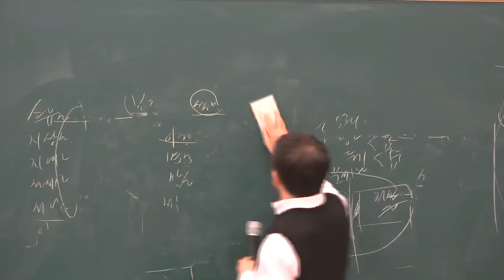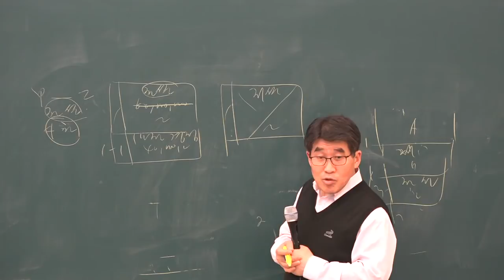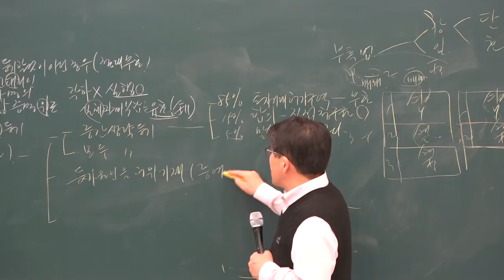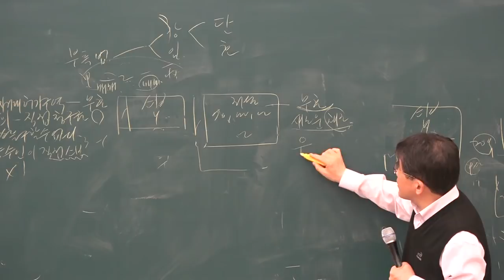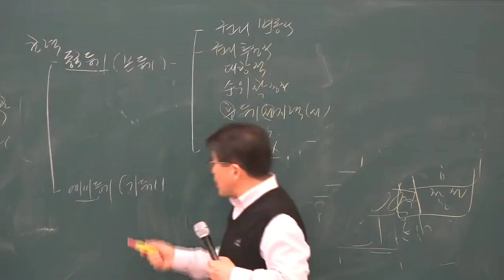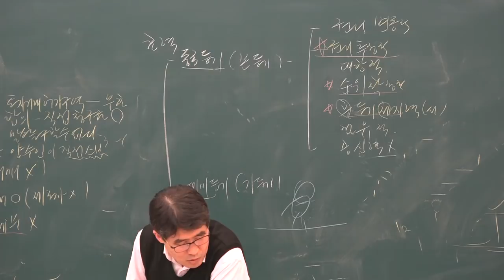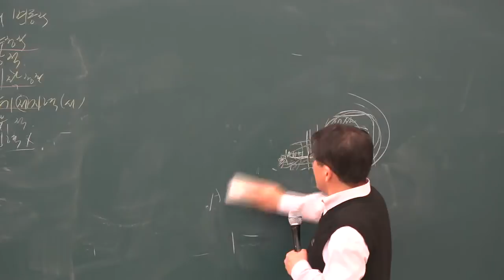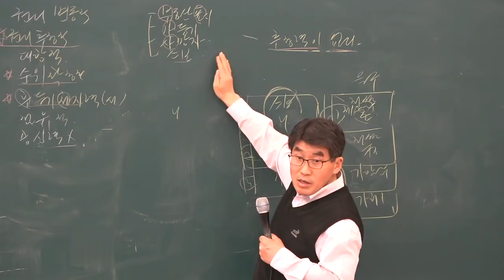[공전무] 2019년 공인중개사 부동산 공시법 고급이론 3-11